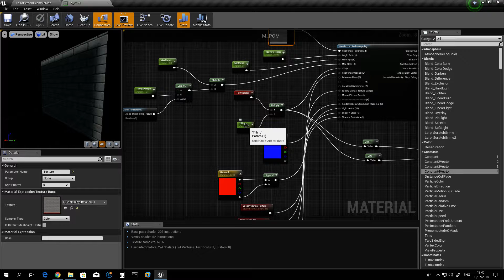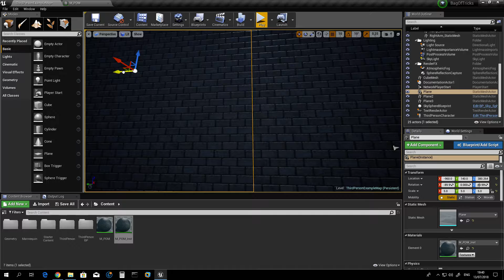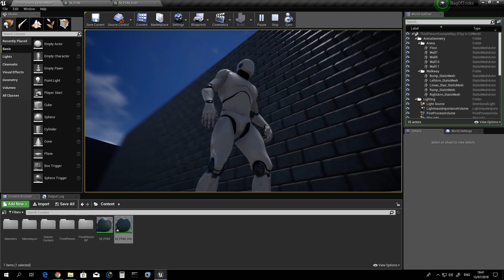UE4 - parallax material setup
Shows how to setup parallax into a material